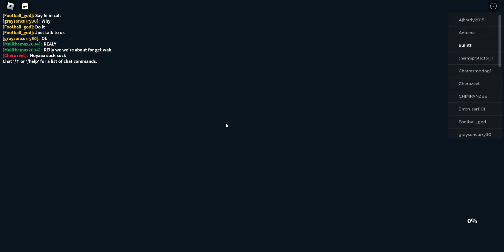|CHILLING AND FISHING| Fishing Simulator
Helloooo!! In todays video, we play fishing simulator, a relaxing game to play when you are tired or bored and a game I used to play with my friends. While playing we do some tasks and find some new types of fish to one day complete my fish type book. If you guys did enjoy todays video, then please leave a like and subscribe as it helps me out and also join my discord so you know when I post new videos like this one.